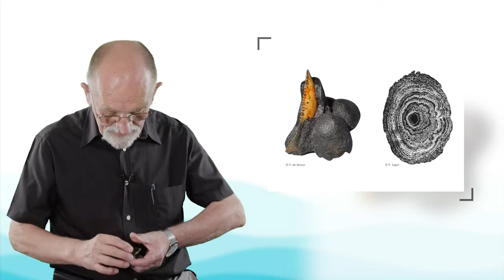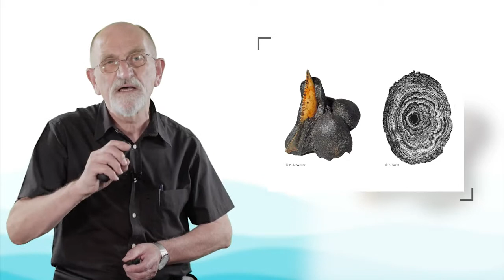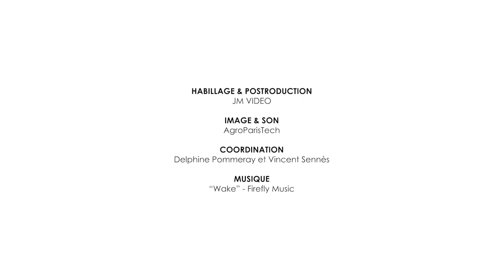Les ressources minérales de l’océan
Patrick De Wever, professeur du Muséum national d'Histoire naturelle, présente dans cette vidéo les principales ressources minérales de l'océan : sables et graviers, nodules polymétalliques, encroûtements. Il les décrit puis il parle de leur abondance ainsi que des enjeux écologiques liés à leur exploitation.